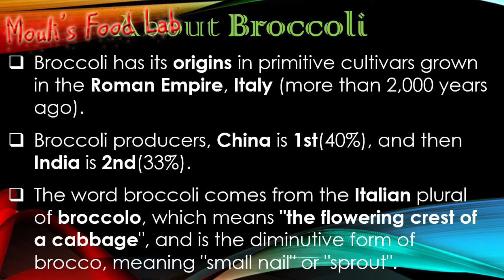Broccoli Curry recipe | Broccoli Gravy recipe | Health Vegetarian Curry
In this video I will make Broccoli Curry, this this is a healthy vegetarian recipe. You can eat with Rice, Roti , Paratha etc.

Please comment if any question/suggestion/feedback.

Broccoli Curry Ingredients :
* Broccoli – 1 (500g)
* Potato – 2 medium (165g)
* Tomato – 1 (75g)
* Green chilli – 4 pcs (5g)
* Grated Ginger – 1 tbsp (10g)
* Salt – 1.5 tsp (as per taste)

About Broccoli:
* Broccoli has its origins in primitive cultivars grown in the Roman Empire, Italy (more than 2,000 years ago).
* Please check more facts about Broccoli within the video.

Mouli's Food Lab